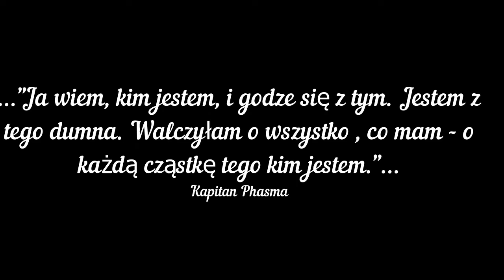Star Wars Phasma | Recenzja #35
Książka która omija temat Phasmy, ogląda go z daleka, ana końcu przychodzi i patrzy na jej poczynania zza pleców.